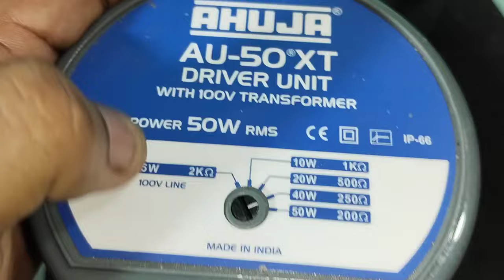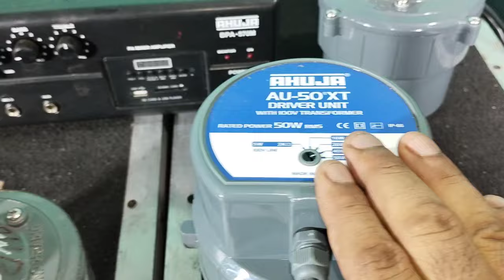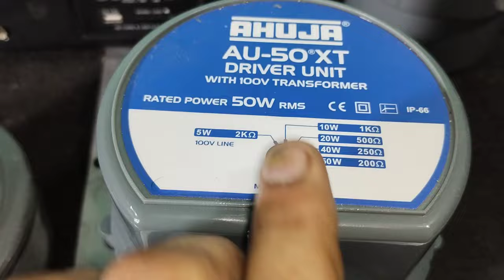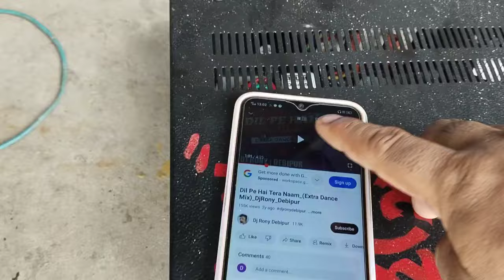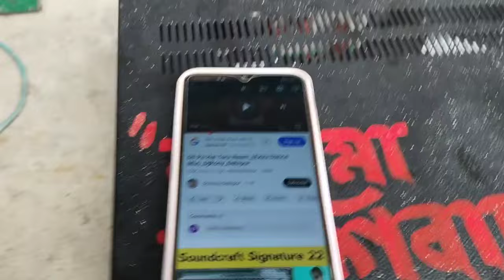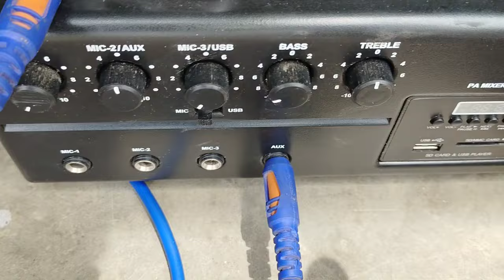ahuja au60 unit vs au50xt / লং থোরো কোনটার বেশী / ahuja 60 watt vs 50 watt driver unit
ahuja au60 driver unit vs ahuja au50xt driver unit
ahuja au 60 driver unit
ahuja60 watt unit
ahuja au60 price
ahuja 50watt driver unit
ahuja au50xt driver unit setting
ahuja au50xt driver unit price
ahuja au50 xt driver unit sound test
ahuja au50xt driver unit review
arup light sound
arup sound
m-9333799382